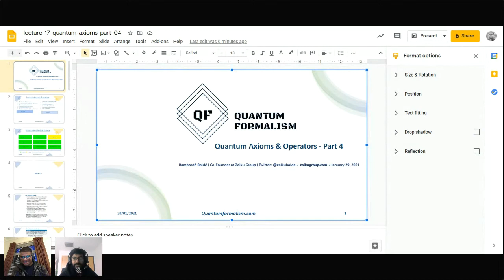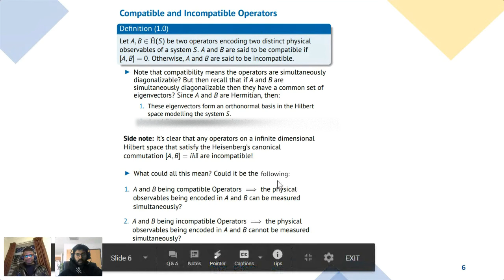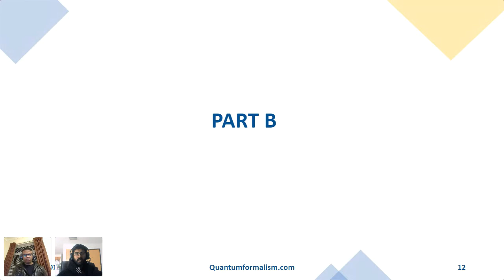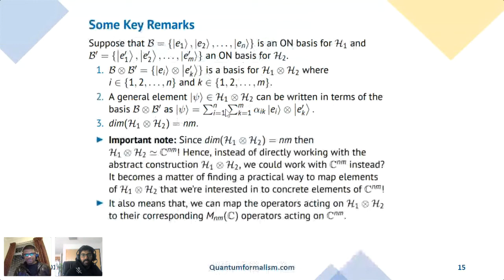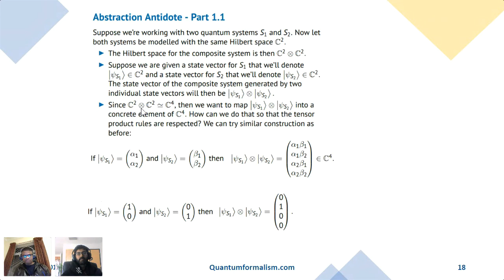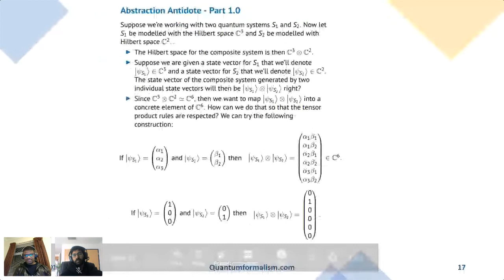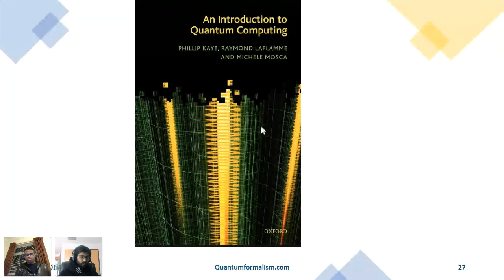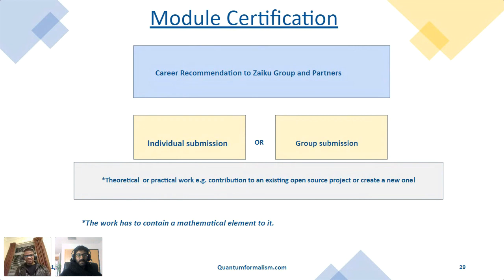Lecture 17: Quantum Axioms & Operators - Part 4